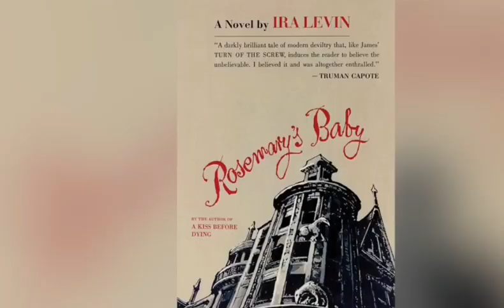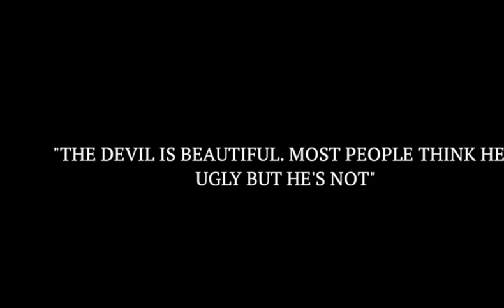АМЕРИКАНСКАЯ ИСТОРИЯ УЖАСОВ ДЕЛИКАТНАЯ 12 сезон 8 серия Объяснение концовки